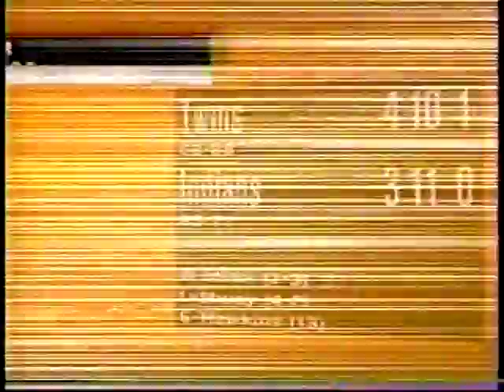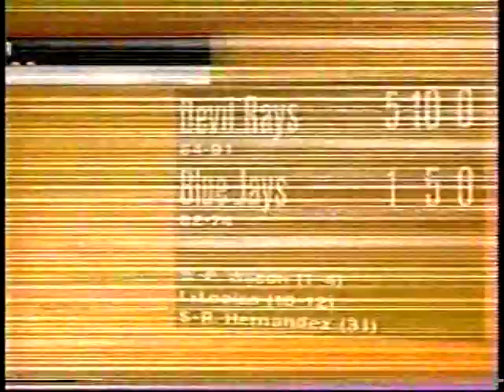2000 MLB Highlights September 25-26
Monday-Tuesday, September 25-26, 2000